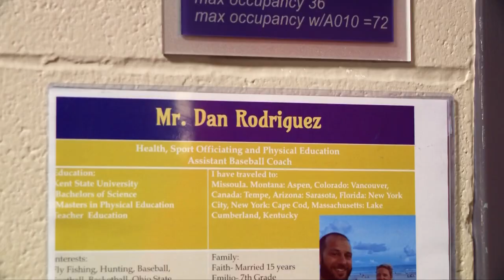Jackson High School offering popular officiating elective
The class has a waitlist at Jackson High School.

When teacher and baseball coach Dan Rodriguez saw the state of physical education, he knew he had to do something. Little did he know that the elective he pitched to administrators in 2017 would go on to become one of Jackson High School’s most popular and in-demand classes.

“My second year teaching here at the high school, I recognized really quick physical education was a dying breed,” Rodriguez said. “I mean, there are waivers that students can get out of physical education.”

Wanting to see a change, and also explore something new in his career, Rodriguez presented two separate class ideas to administrators, sports officiating, and sports history. He ultimately picked sports officiating, and went about researching how to structure the class, looking to other districts with similar existing classes, and educating himself on how to officiate.

“I quickly educated myself as an official. So what I did is I went and trained like what a normal official would do. I went and took the class,” he said, referring to requirements from the state of Ohio. “I went and got certified in football. I went and got certified in basketball and baseball. So I wanted to learn from people - not only did I want to be educated, but I also wanted to see how they were teaching other people.”